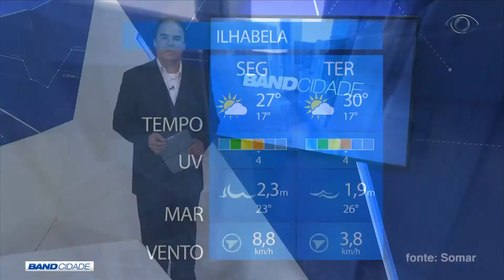BAND CIDADE 1ª EDIÇÃO 11 08 2017 PARTE 02